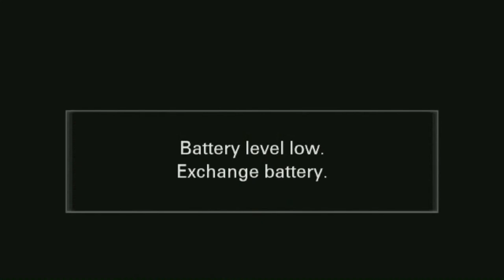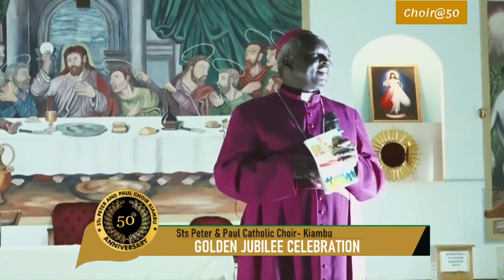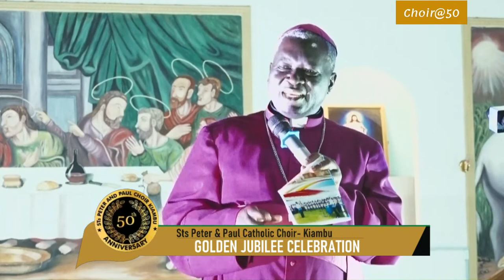Sts Peter & Paul Catholic Choir - Kiambu Golden Jubilee Celebrations PART II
50th Anniversary Celebrations
Guest Rt. Rev. Bishop George Muthaka O.F.M Cap - Catholic Diocese of Garissa